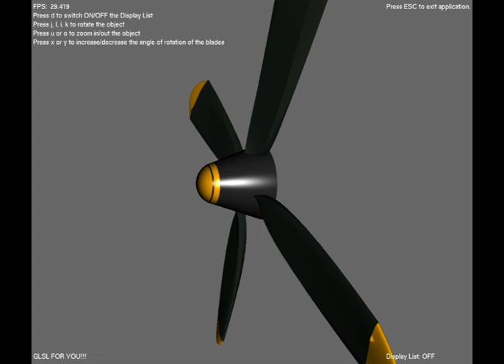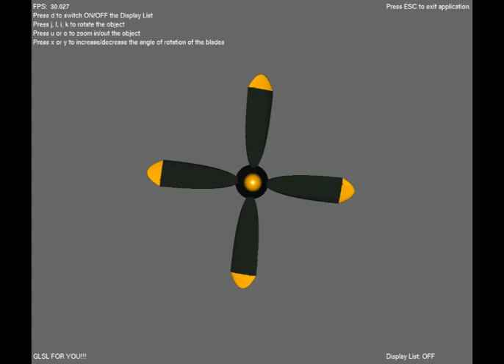Plane Propellers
Another programming assignment using Bezier surfaces functions that OpenGl provides.